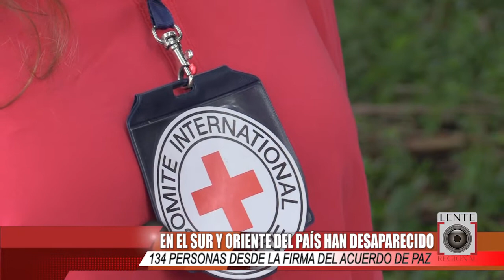EL CICR REALIZARÁ UN EVENTO PARA CONMEMORAR EL DÍA DE LAS PERSONAS DESAPARECIDAS